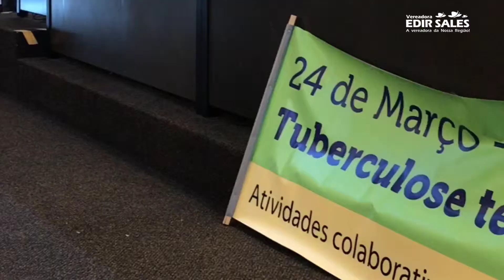AUDIÊNCIA PÚBLICA DA COMISSÃO PERMANENTE DE SAÚDE - ENFRENTAMENTO DAS DSTs e AIDS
A Comissão de Saúde da Câmara Municipal promoveu uma importante Audiência Pública para debater políticas para o combate à Tuberculose e das DSTs, com ênfase na Aids.